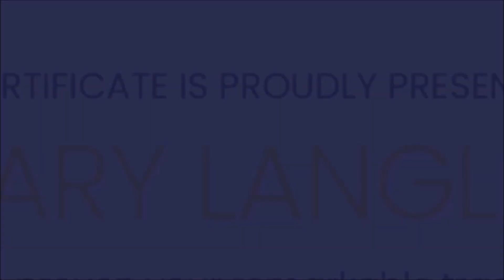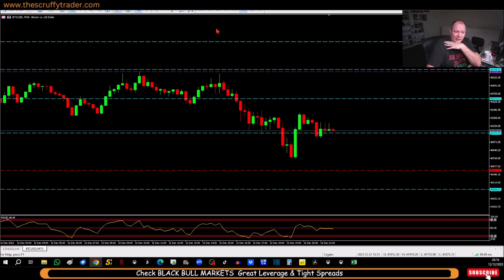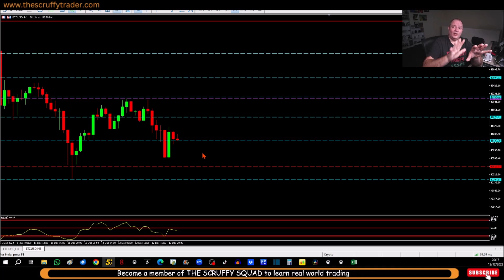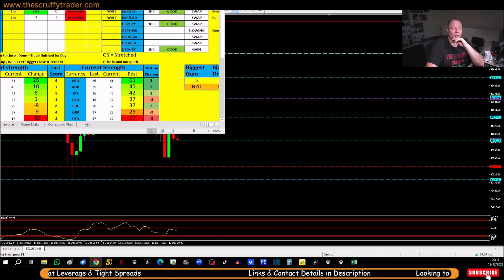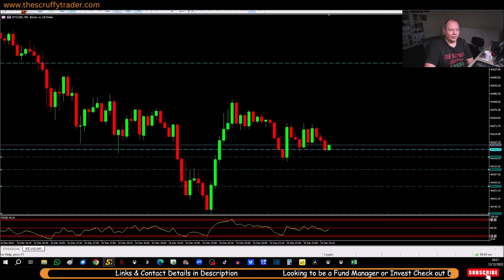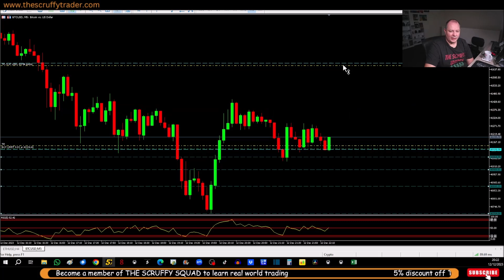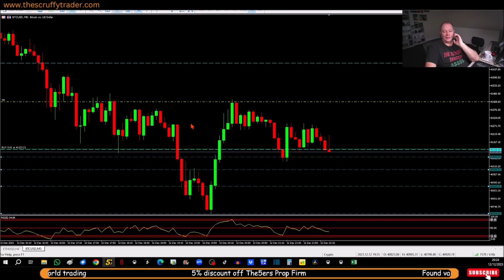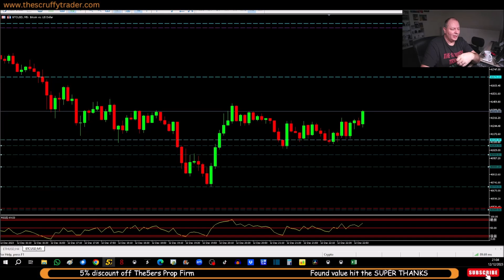BITCOIN 20 pips easy = The5ers Prop Firm